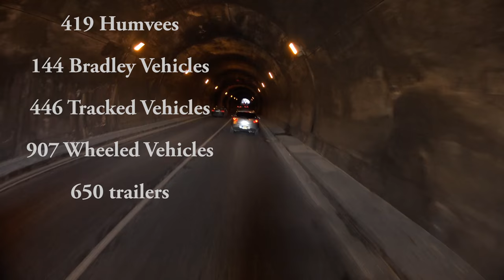Political MotoVlog #017 Operation Atlantic Resolve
US Military massively moving equipment to the Russian border, just days before Donald J Trump gets into office. Officially for the so called drill of "Operation Atlantic Resolve" and the counter the Russian agression. In the meantime Mainstream Media either downplaying it or ignoring it at all.
If you have a closer look at the rhetoric currently used by corporate media against Russia, it is quite similar to the one used by the propaganda media in the 3rd Reich when the Nazis were in power in Germany.
Keeping this in mind and thinking about those massive troop movements, we might be living in a quite dangerous time right now.

Full Equipment List for Operation Atlantic Resolve
3.500 Personnel
87 Tanks
18 Paladins
419 Humvees
144 Bradley Vehicles
446 Tracked Vehicles
907 Wheeled Vehicles
650 Trailers